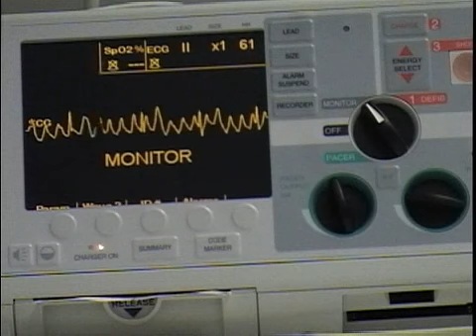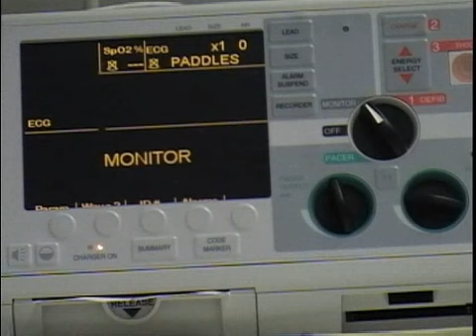Total Irony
C-A BOCES RAdio/TV 07-08 Silent Film Festival Winner. Written, produced and directed by Brianna Kent, Portville Central High School class of 2008